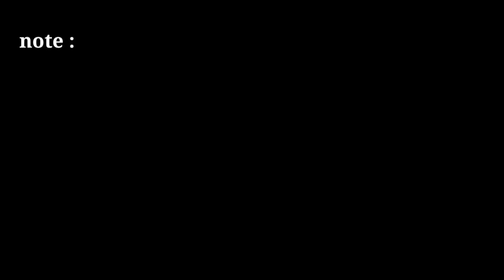no copyright two windows news green screen | free green screen news template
news template

2021 news green screen template

news frame

news effect

4k free green screen footage news style lower third. 4 type

only tips